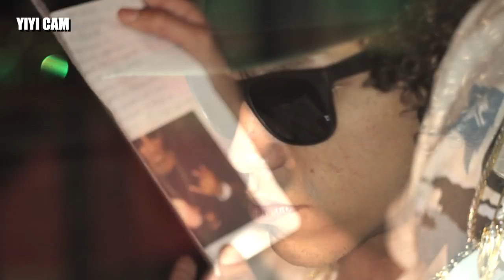Jonz-Yiyi Cam Vlog 2 (by Panny DelaReal)